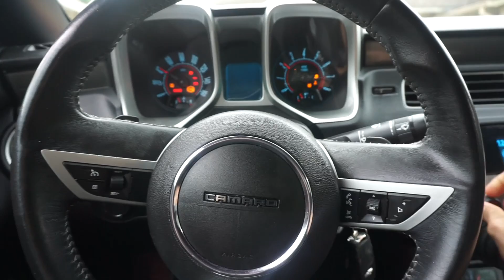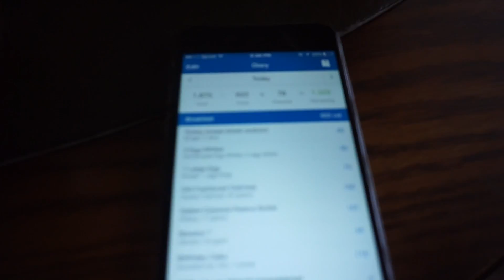Back at it again with Leg Day